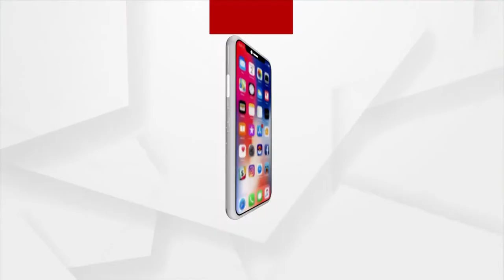Headlines 7 am | 17 Sept 2022 | Argus News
+ଆଜିଠୁ ୨ ଦିନିଆ ଲଣ୍ଡନ ଗସ୍ତରେ ରାଷ୍ଟ୍ରପତି ଦ୍ରୌପଦୀ ମୁର୍ମୁ...
+ଆଜି ପ୍ରଧାନମନ୍ତ୍ରୀ ନରେନ୍ଦ୍ର ମୋଦିଙ୍କ 72ତମ ଜନ୍ମଦିନ...
+ପ୍ରତୀକ୍ଷାର ହେବ ଅନ୍ତ, ସ୍ବତନ୍ତ୍ର ବିମାନରେ ନାମ୍ବିଆରୁ ଭାରତ ଅଭିମୂଖେ 8 ଆଫ୍ରିକୀୟ ଚିତା...
+ତାତିରୁ ମିଳିବ ତ୍ରାହି, ପୁଣି ବର୍ଷାରେ ଭିଜିବ ସାରା ରାଜ୍ୟ...
+ଆଜି ଧରାବତରଣ କରିବେ ପ୍ରଭୁ ବିଶ୍ବକର୍ମା...